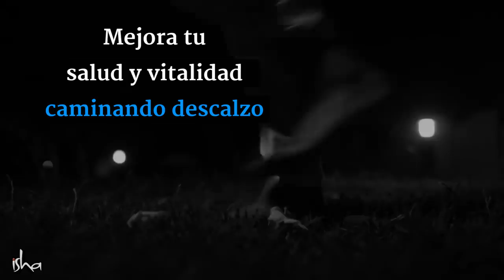Los beneficios de caminar descalzo | Sadhguru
Al explicar la importancia de caminar descalzo a diario, Sadhguru señala que para los buscadores espirituales el tiempo alrededor de Amavasya, o luna nueva, es especialmente significativo para estar en contacto con la tierra.